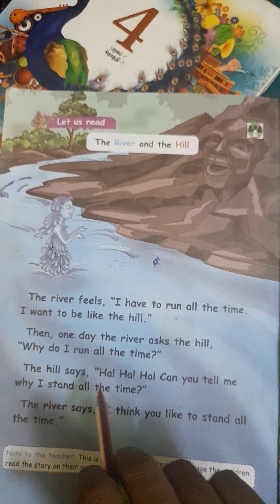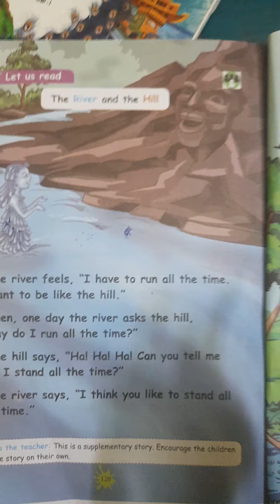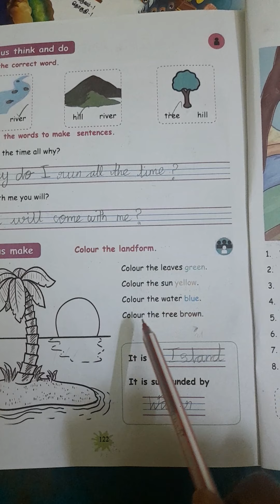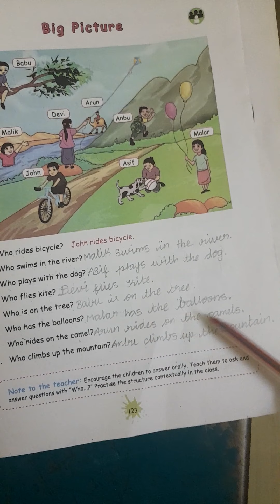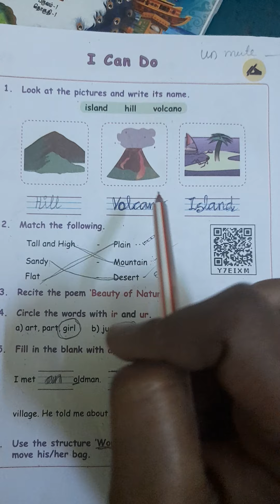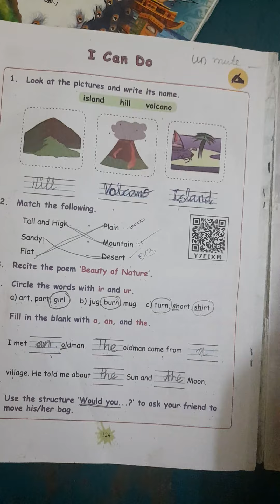The River and the Hill